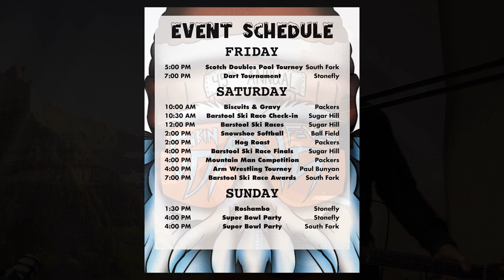News Now - Cabin Fever Days organizer talks barstool races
This week's top stories, plus a conversation and song from Cabin Fever Days organizer 'Philly Steve' Paugh. He tells us all about the rowdy event that takes place every February in Martin City, where participants attach skis to a barstool and take a ride down Sugar Hill. Paugh said they are in need of racers and volunteers for the event, find out more at cabinfeverdays.com